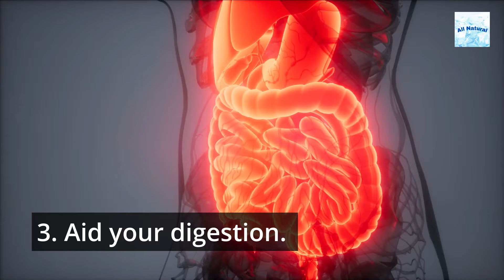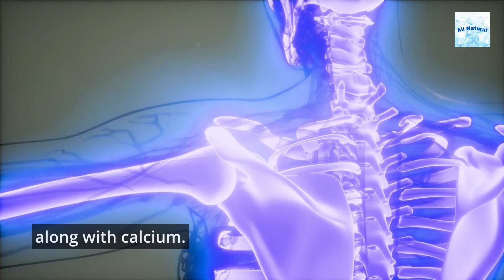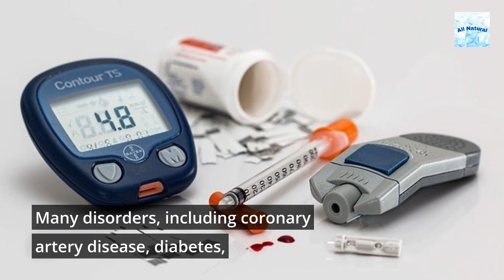Science-Based Health Benefits of Eating Pineapple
Not only is pineapple a delicious fruit, but it also has numerous health benefits!  Today's video shows the science-based health benefits of eating pineapple.  Enjoy this tasty fruit on a daily basis to improve your every day health.

This channel is to help educate you on natural solutions to life's everyday problems. Whether it is related to personal health, cleaning products, pets, or life in general, we're here to help you find a more natural solution.